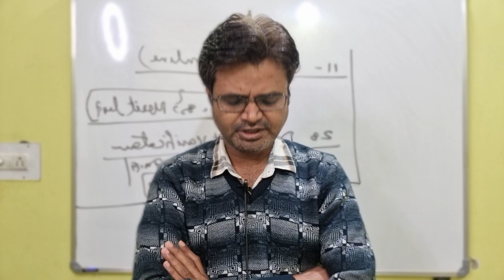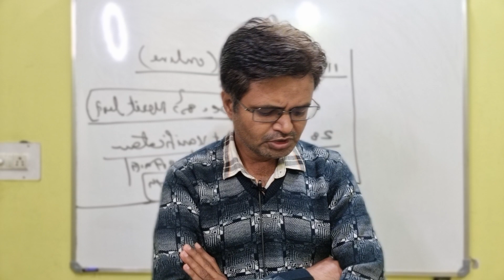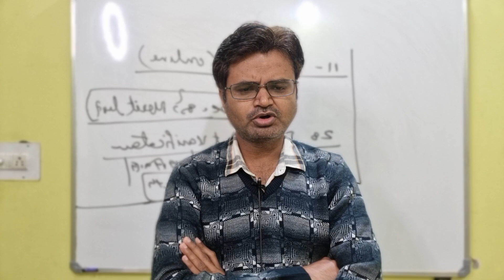कोटा विश्वविद्यालय की परीक्षाओं/परिणामों पर महत्वपूर्ण अपडेट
UOK KOTA RESULT
Final Year Exam
Kota University Exam
# Rajsthan university Exams
BA Exams
# MA Exam
Exam Pattern In college Exam